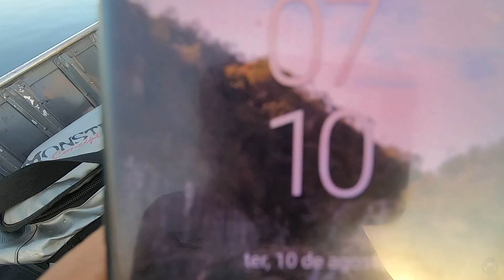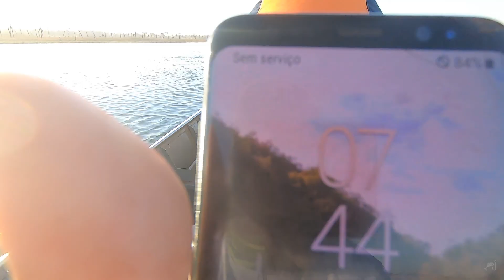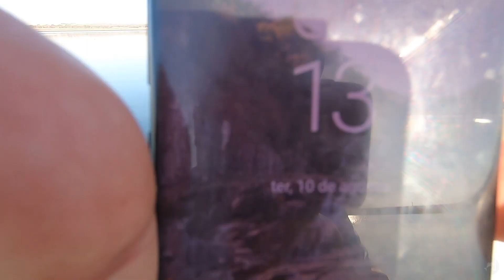CURIMBA E CARANHAS GIGANTES!